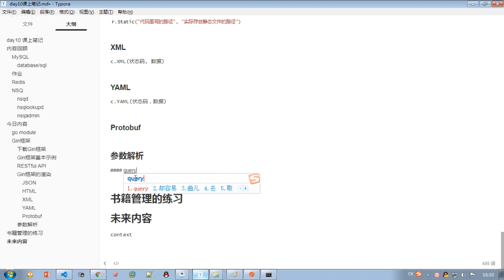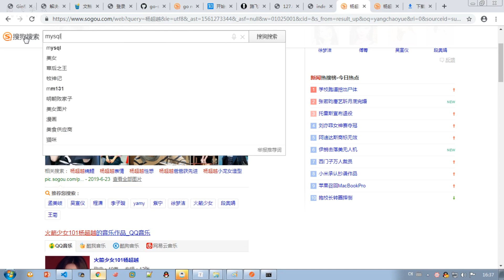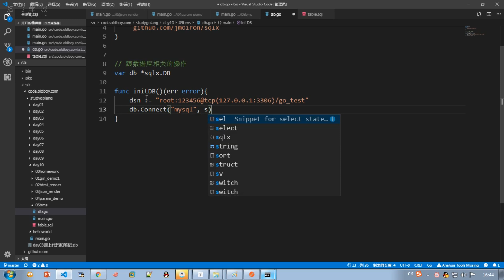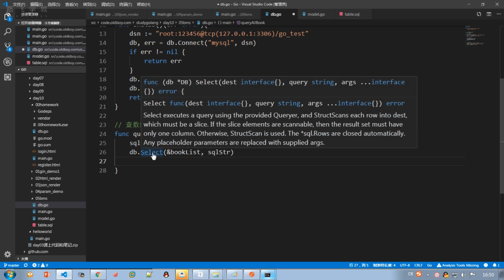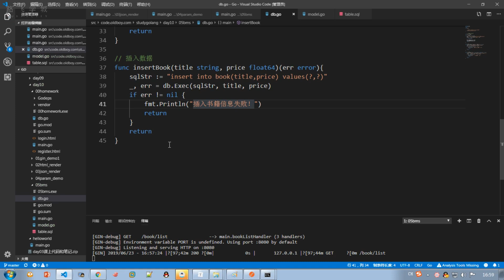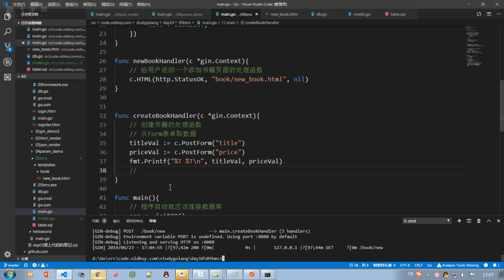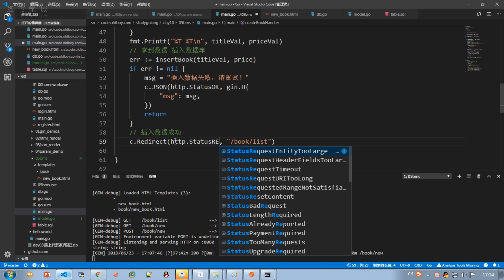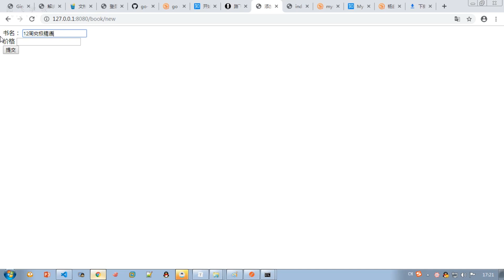1 11 BMS書籍管理查詢和新增